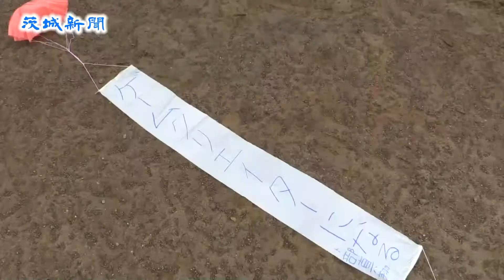飛べ！夢ロケット 古河・西牛谷小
卒業式を前に古河市立西牛谷小（同市西牛谷）の６年生42人が10日、自分の夢を書いた垂れ幕を載せた火薬式の紙製ロケットを、同校グラウンドで打ち上げた。児童が「美術の先生になりたい」などと夢を宣言しながら発射ボタンを押すと、ロケットは上空約50㍍まで上昇し、見守る児童や保護者から「ああ、すごい」と歓声が上がった。
　打ち上げられた紙製ロケットは長さ約30㌢、直径約３㌢。地域の支援者の協力を得て１人１点を制作した。
　ロケットの中には、各卒業生が将来就きたい職業を記した垂れ幕が詰められ、打ち上げ後に落下傘でゆっくりと舞い降りる仕組み。
「小児科医になりたい」と宣言した斉藤千夏さん（12）は「病状を伝えられないような小さな子を助けたい」と思いを話した。関健樹校長は「みんなも自分の夢にまっすぐ向かっていってほしい」と励ました。
　西牛谷小の卒業式は18日、開かれる。
（冨岡良一）